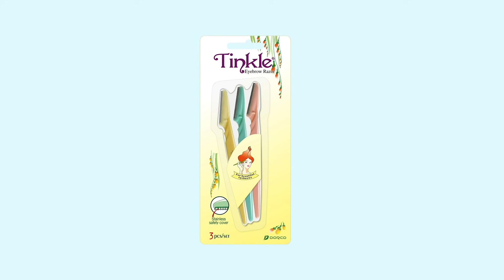How to use Tinkle Dermaplaning Eyebrow Razors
How to use Dorco Tinkle Razors